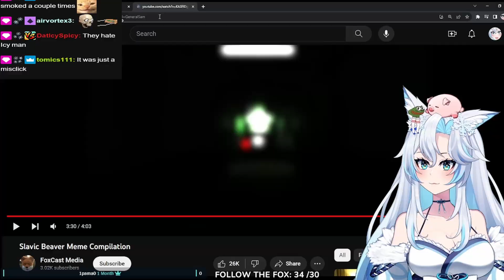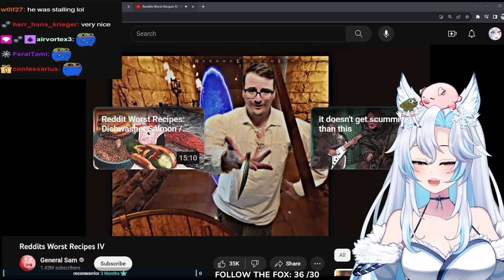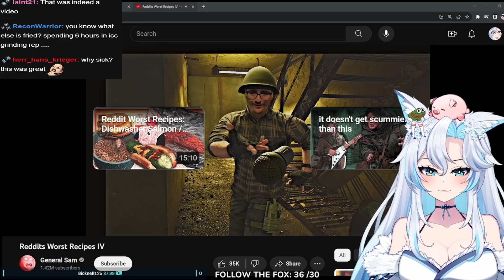DISGUSTING REDDIT FOOD || General Sam React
I almost barfed